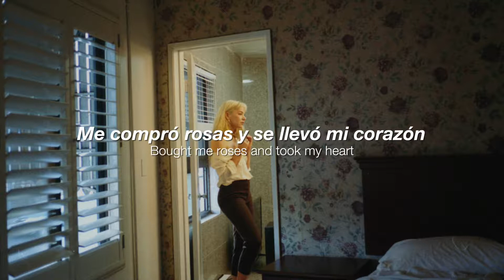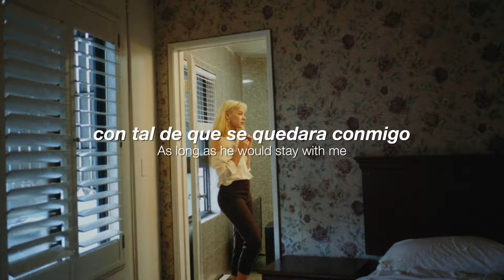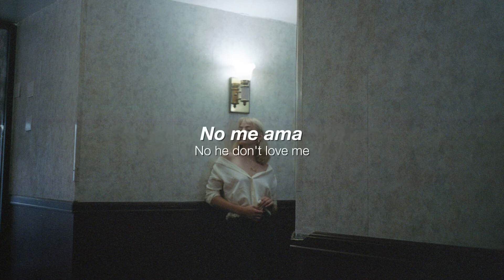Winona Oak He Don't Love Me Traducida al Español